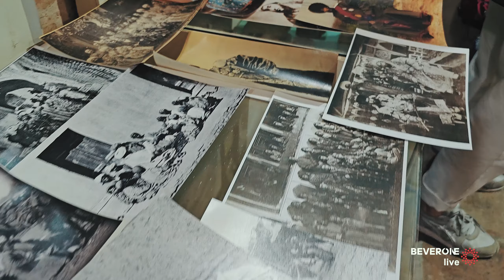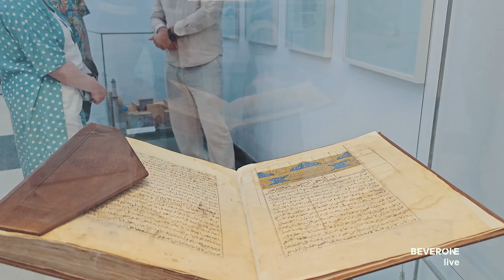Мой LEADERSHIP Camp в Uzbekistan ➤ Лидер BEVERONE Russia | Малика Ознеева.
📝 "Наш LEADERSHIP Camp в Узбекистане - Самарканд и Бухара с командой BEVERONE ...
Саморазвитие Путешествие Отдых Общение Знакомство с успешными людьми ...
Мои впечатления ... "
- Малика Ознеева

🏢 Головной офис корпорации BEVERONE:
📬100084
Ориентир: гостиница "RADISSON Blu Tashkent"
Б.Ц. "SEMURG"
Метро "BODOMZOR"

📍Геолокация:
🗺🧭Yandex geolocation: